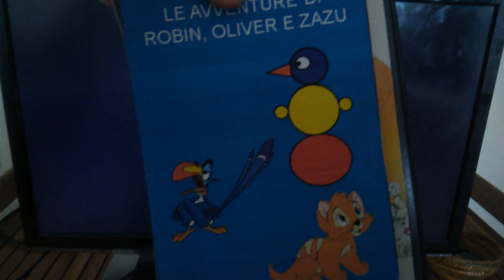Vhs Disney Apertura new version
Tratto da vhs 1997, 1998, 1999.